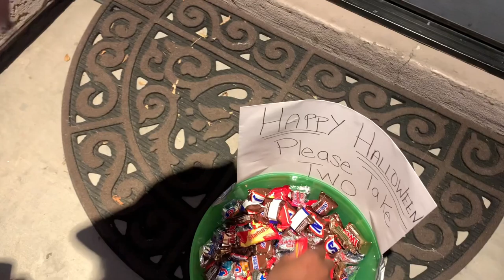How to Have the Best Trick or Treating Experience Ever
Halloween JamarcusIRL
2022 halloween vlog
holiday vlog
holiday vlog jamarcus
Halloween Jamarcus
halloween vlog 2022
holiday vlog with jamarcus
halloween vlog trick or treating
2022 halloween vlog jamarcus durden vlog
Jamarcus Durden
JamarcusIRL
funny,Jamarcus
Durden
vlogs
vlogger
vlog
vlogging